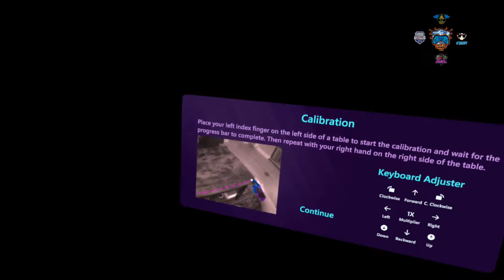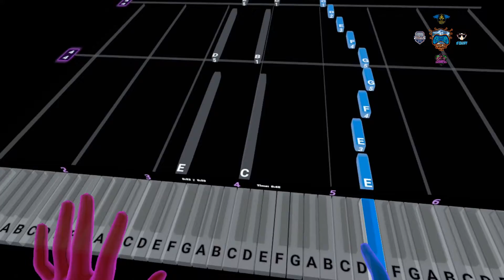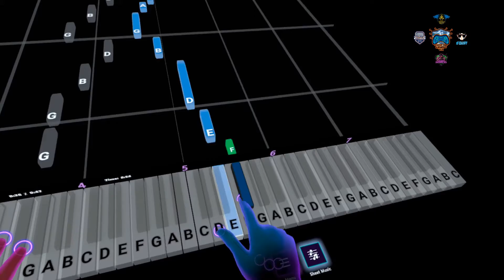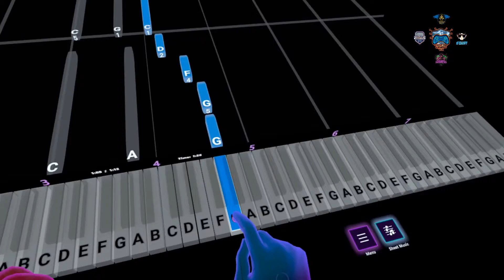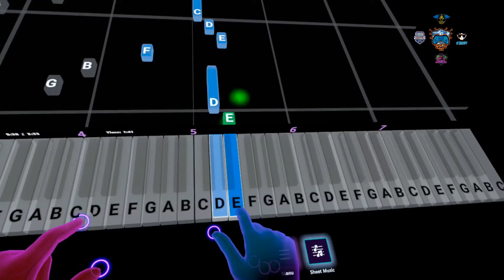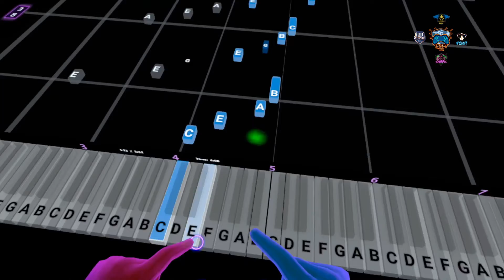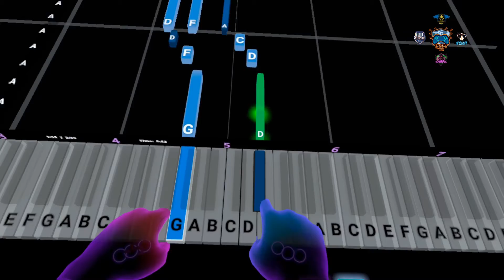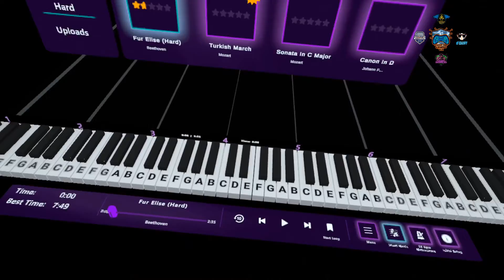PianoVision MetaQuest 2 Zona The Gamer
Seguirnos en nuestras redes para ayudarnos a aumentar la familia